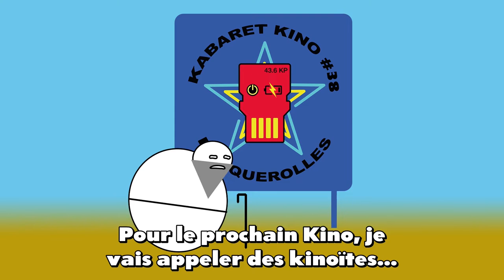Un Kino de Fifi